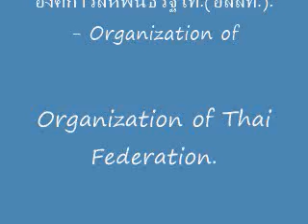จ่าห้าว เจ้าอำมหิต. - ."สามสหายไกลกังวล" กับ ลุงสนามหลวง - @ 2 มีค. 2560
รายการ..."สามสหายไกลกังวล" กับ ลุงสนามหลวง - @ 2 มีค. 2560
ตอน :- จ่าห้าว เจ้าอำมหิต. -
ดำเนินรายการโดย...ลุงสนามหลวง - ส.ยังบลัด - ส.ศรัทธา
ประจำวันพฤหัสที่ 02 มีนาคม  2560
ไทยเฟดเดอเรชั่น -องค์การสถาปนาสหพันธรัฐไท.-
องค์การสหพันธรัฐไท.(อสสท.). - Organization of Thai Federation.
FAIYEN CHANNEL.ชาแนลเพื่อสถาปนาสหพันธรัฐไท.
FAIYEN CHANNEL เผยแพร่เมื่อ 02 มี.ค. 2017